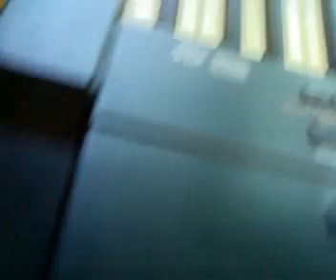kurdish istrana tahsin taha amediyke bilinda (khalid)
kurdish music
albom- ta7sin taha
gotn o awaz ta7sin taha
org khalid